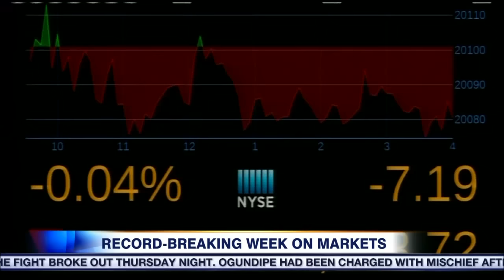Video: GM moving hundreds of jobs from Canada to Mexico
Canadian union officials are calling for NAFTA to be renegotiated after General Motors announced they are moving hundreds of Canadian jobs to Mexico. Plus, 680 NEWS business editor Kris McCusker with a record-breaking week for the markets.